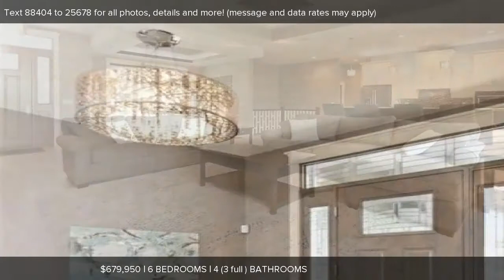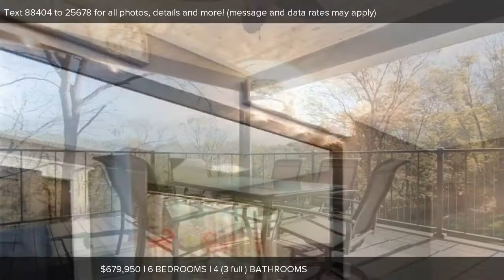5408 River Pkwy NE, Cedar Rapids, IA Presented by The Graf Home Selling Team & Associates.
Contact The Graf Home Selling Team & Associates for more information.
Graf Home Selling Team & Associates

SPECTACULAR SUNDERMAN BUILT HOME WITH ALL THE AMENITIES. SPACIOUS OPEN FLOOR PLAN FEATURING SPLIT BEDROOMS ON THE MAIN GIVES THE MASTER SUITE ULTIMATE PRIVACY. LIVING ROOM FEATURES SOARING 12FT COFFERED CEILINGS, STACKED STONE FIREPLACE WITH CUSTOM BUILT-INS, AND A TREMENDOUS AMOUNT OF NATURAL LIGHT. IN THE KITCHEN YOU WILL FIND WHITE CABINETRY WITH GRANITE COUNTERTOPS, BLACK STAINLESS KITCHENAID APPLIANCES, AND A LARGE CORNER PANTRY. MASTER BATHROOM OFFERS A LARGE CUSTOM TILED SHOWER WITH BODY JETS AND RAINFALL SHOWER HEAD, HEATED TILE FLOORS, JETTED TUB, AND DUAL VANITY SINK. YOU&#39;LL ALSO FIND A HUGE WALK-IN CLOSET WITH CUSTOM WOOD SHELVING. HEAD TO THE LOWER LEVEL TO WATCH THE BIG GAME IN THE THEATER ROOM WITH 120 A INCH PROJECTION SCREEN. LOWER LEVEL ALSO OFFERS A WET BAR WITH HEATED TILE FLOORS, 2ND FIREPLACE, 3 BEDROOMS, AND 3RD FULL BATH. ADDITIONAL FEATURES INCLUDE: 1600 SQ FT 4 CAR HEATED GARAGE, ZERO ENTRY (NO STEPS COMING INTO THE HOUSE), CENTRAL VAC, IRRIGATION SYSTEM, SONOS SOUND SYSTEM, COVERED DECK, STAMPED CONCRETE PATIO, AND DUAL ZONE HEATING/COOLING. SELLER IS LICENSED REALTOR IN THE STATE OF IOWA.

htttp://viewallCRlistings.com

Graf Home Selling Team &amp; Associates

2252 Blairs Ferry Road

Hiawatha, Iowa 52233

Licensed Brokerage in Iowa

*Not intended to solicit any property currently for sale**